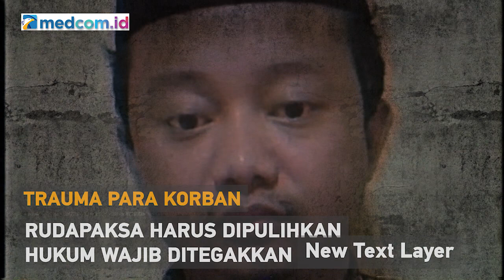Kebiri Monster Ini!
Baru-baru ini, masyarakat Indonesia dihebohkan oleh kasus pemerkosaan yang dilakukan seorang oknum guru di sebuah Pondok Pesantren di Bandung, Jawa Barat. Pelaku bernama Herry Wirawan tersebut telah memperkosa 21 santri hingga ada yang hamil bahkan melahirkan.

Aksi biadab yang dilakukan Herry pun langsung membuat geram banyak orang.  Apalagi korban masih di bawah umur yang rata-rata berumur 13 hingga 17 tahun.

Lantas, apakah hukuman kebiri pantas untuk pelaku pemerkosa anak?

Simak selengkapnya dalam CrosscheckWithIndraMaulana edisi "KEBIRI MONSTER INI!

Bersama narasumber:
- Livia Istana Iskandar (Wakil Ketua LPSK)
-  Yandri Susanto (Ketua Komisi VIII DPR RI)
- KH Dadang Lukman (Bendahara Forum Ponpes Kota Bandung)